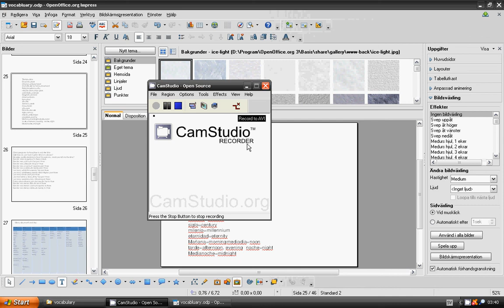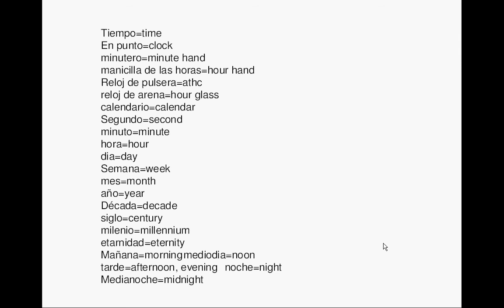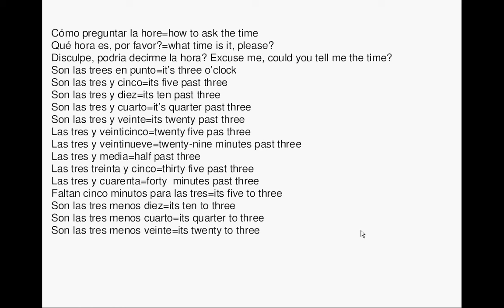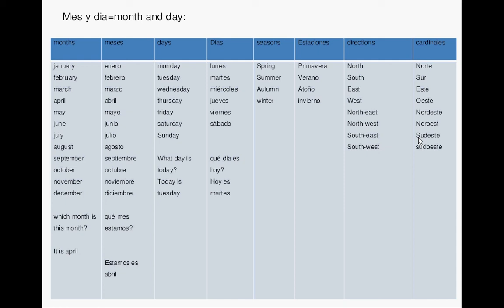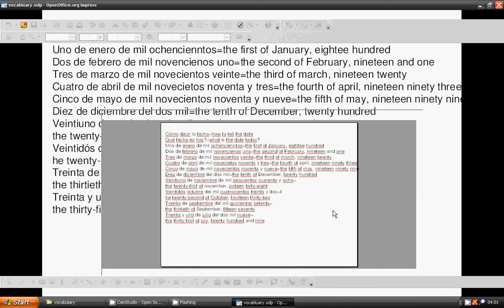lesson 26_spanish vocabulary